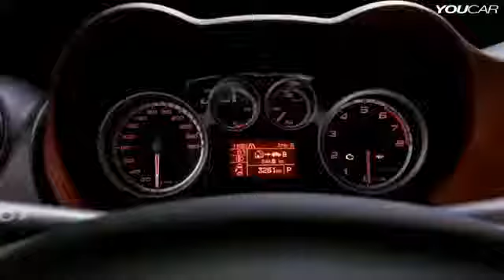2014 Alfa Romeo MiTo - INTERIOR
The MiTo MY 2014 revamps its technological image while maintaining its consolidated image as a sporty compact capable of winning over motorists attentive to ...